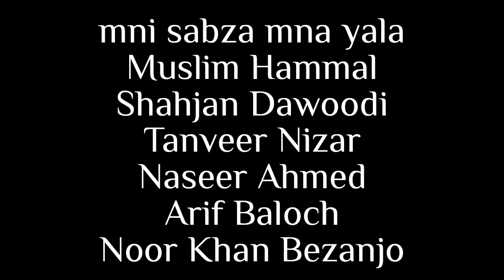mni sabza |Arif Baloch |Noor Khan Bezanjo |Naseer |Shahjan Dawoodi |Muslim Hammal |Tanveer Nizar